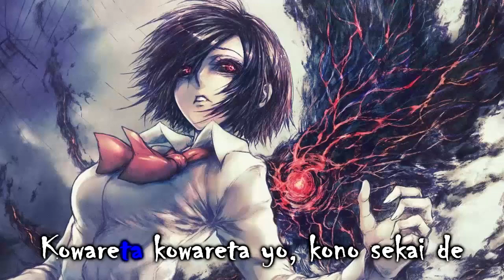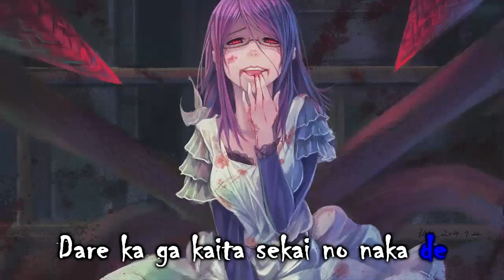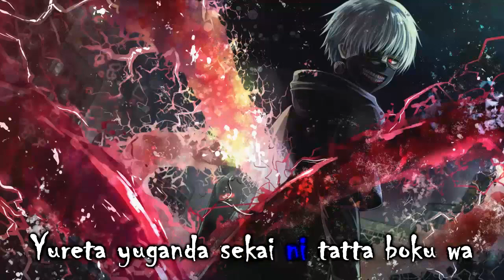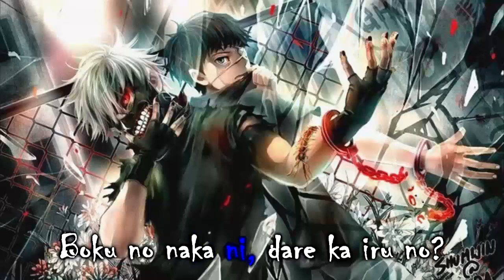[Karaoke] TK from Rin Toshite Shigure – Unravel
Музыка: TK from Rin Toshite Shigure – Unravel (Tokyo Ghuol Opening 1)